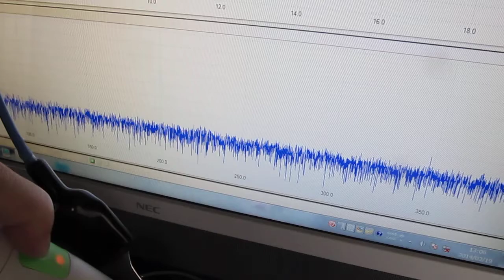超音波研究に関する実験動画 Experimental video on ultrasound study